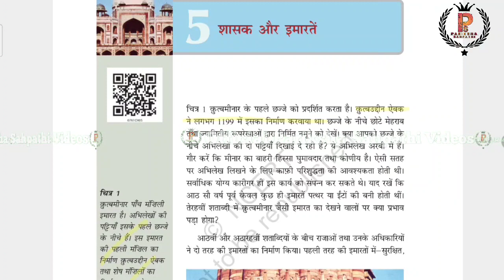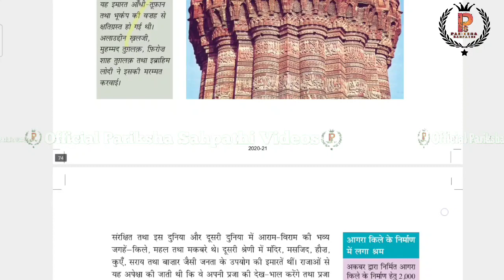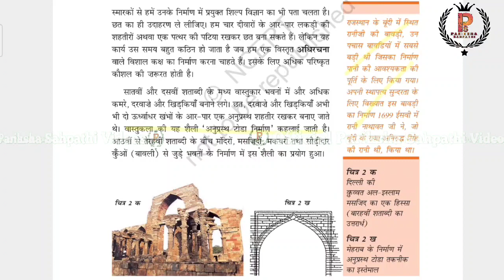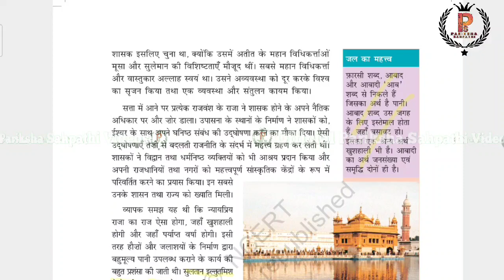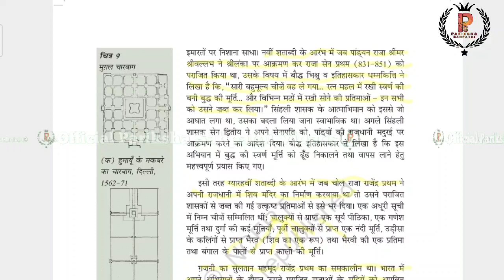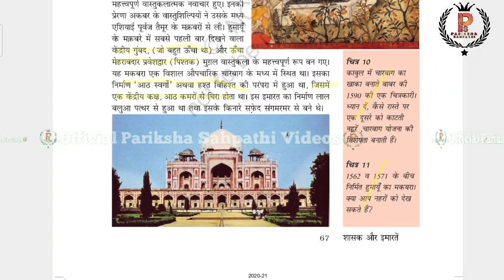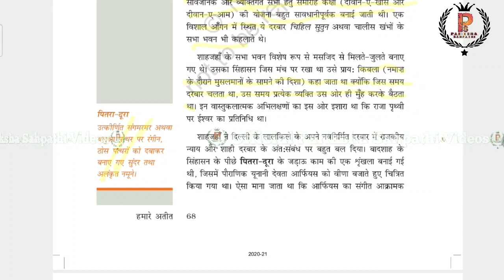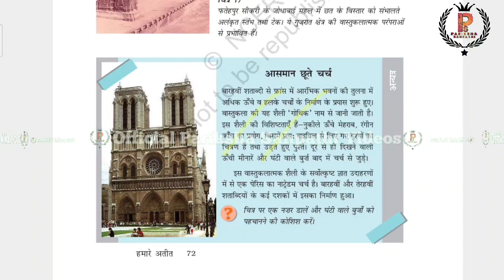DSSSB TGT SST 2024 || Class 7 History NCERT Summary Notes By A.K.Singh